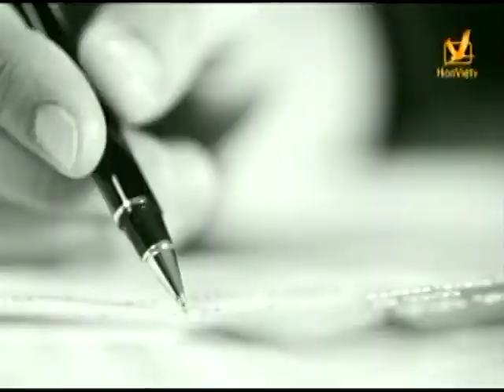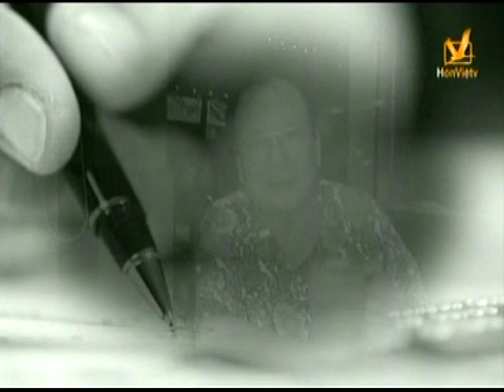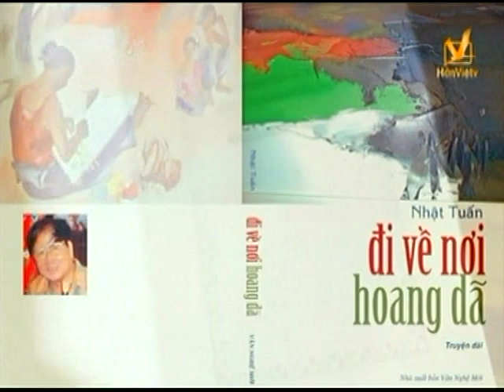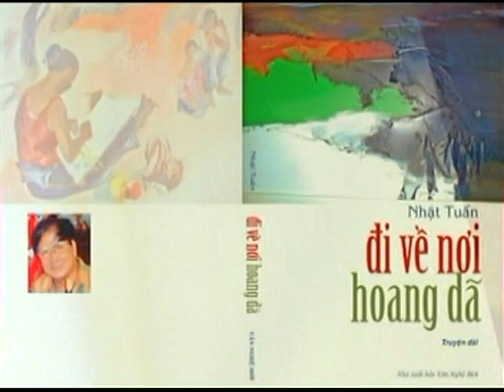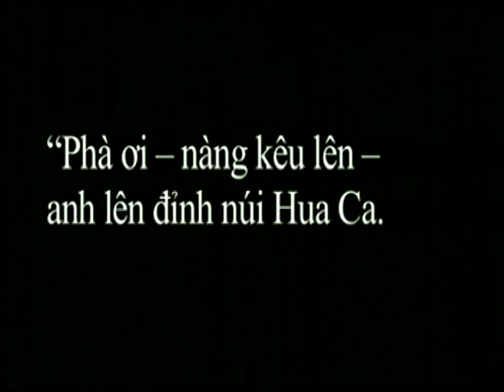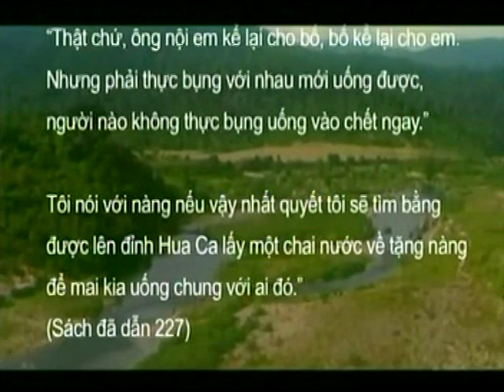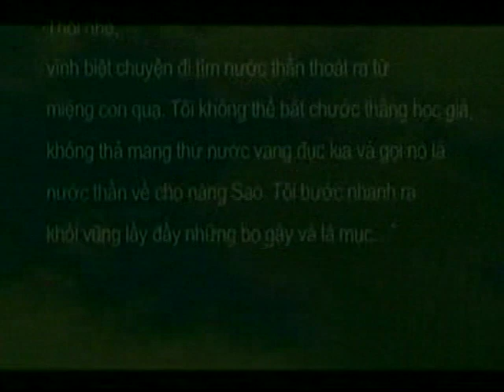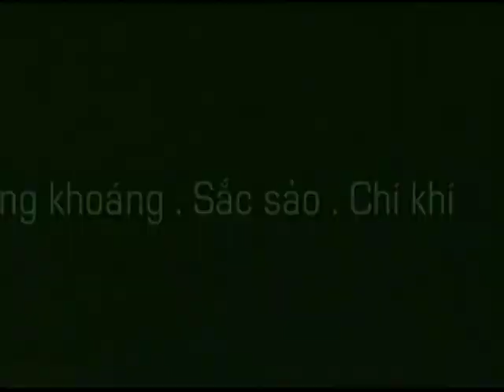Nhà Văn Nhật Tuấn (3)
Chương Trình Tản Mạn Văn Học với MC Nhã Lan và nhà văn Nguyễn Mạnh Trinh- Hồn Việt TV